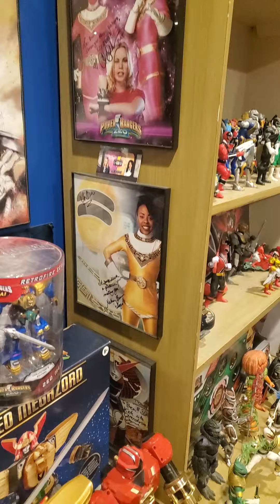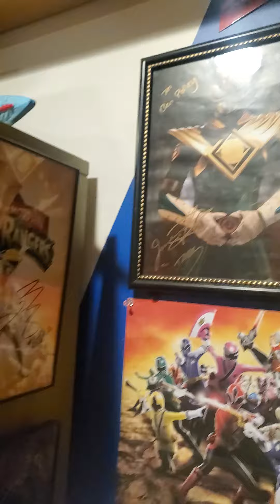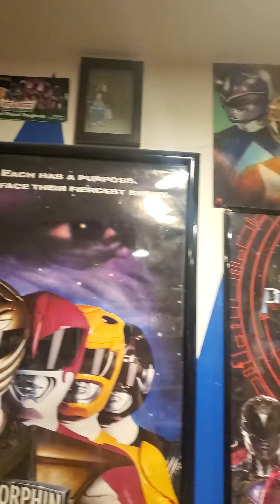Power rangers Collection 2023